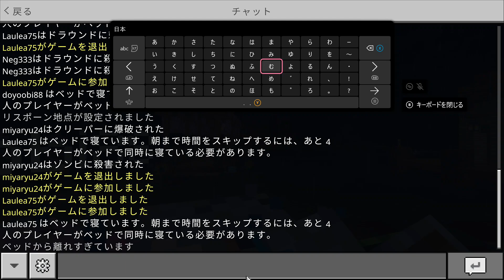【異次元レコード™】Minecraft Saturday Night ＃13 (3/3) (2024-11-30) (XboxGamePass)【XboxSeriesX】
🛸 ノーカット

🐄 参加者 (あいうえお順)

　犬さん
　ゲルテナさん
　みやりゅーさん
　ゆんころさん
　ラウレアさん

Oᒿ Vader ＼＼👾／／